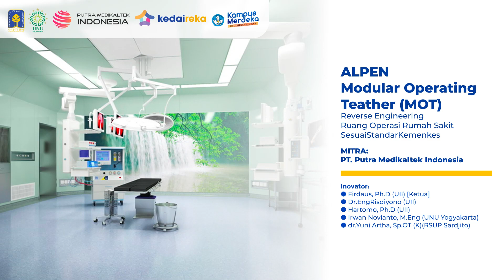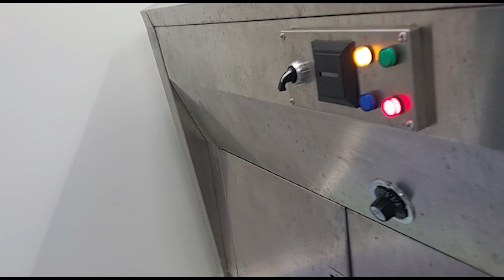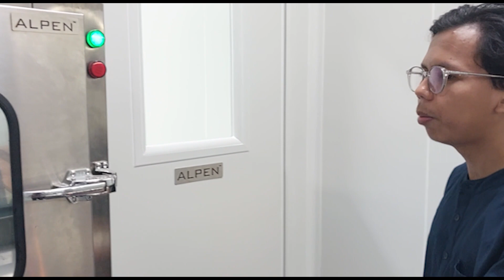Diseminasi Kedaireka Matching Fund 2023: ALPEN Modular Operating Teather MOT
Alpen Modular Operating Teather (Mot), Reverse Engineering Ruang Operasi Rumah Sakit Sesuai Standar Kementrian Kesehatan oleh Firdaus, S.T., M.T., Ph.D.